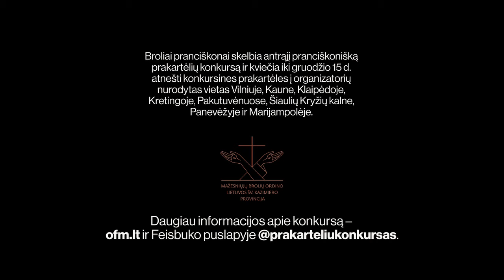Prakartėlę gamina Ingridos ir Lino Laucių šeima